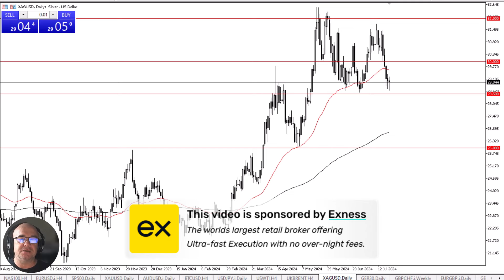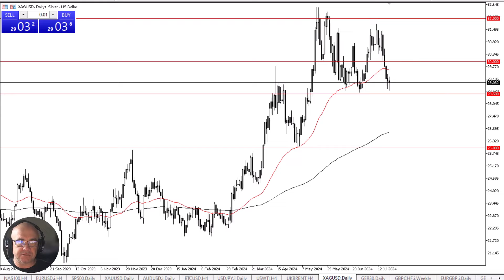Silver Daily Forecast and Technical Analysis for July 23, 2024, by Chris Lewis for FX Empire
The silver market continues to see a lot of support near the $28.50 level, with its “market memory” coming into the picture. This is a market that will remain noisy, but I think there are still plenty of buyers out there willing to get involved.